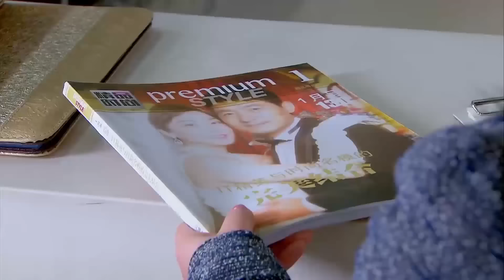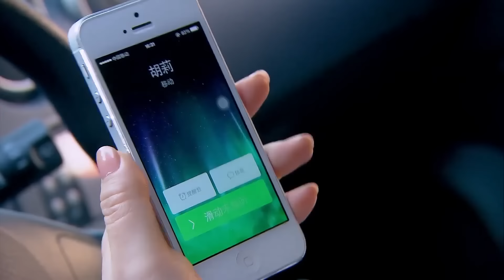Movie！小三要結婚故意向正妻示威，怎料總裁在舉行婚禮時竟去了找妻女！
MMXQC-DSJ

戏剧研究所 妈妈向前冲 中国电视剧 中国电视剧电影版 Chinese Television Dramas#Full Movie#情感#出色中國電視劇#大陸情感劇#中國電影#好看中國電影#出色中國電影#總裁#霸道總裁#chinesedrama#甜寵愛情電影#青春#校園電影#甜寵愛情劇#古裝愛情劇